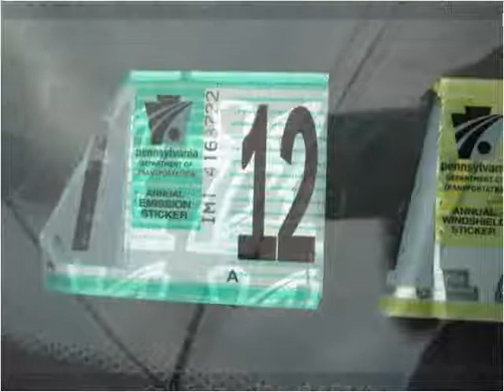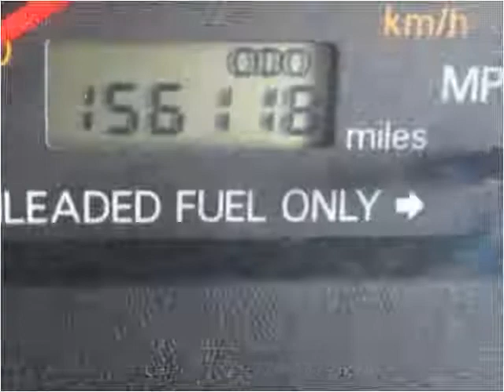2001 Mitsubishi Mirage Used Cars Uniontown PA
This 2001 Mitsubishi Mirage is available from LBSI Automotive LLC.